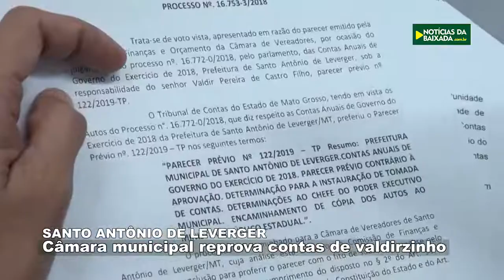Leverger - Câmara reprova contas de Valdirzinho, o torna inelegível